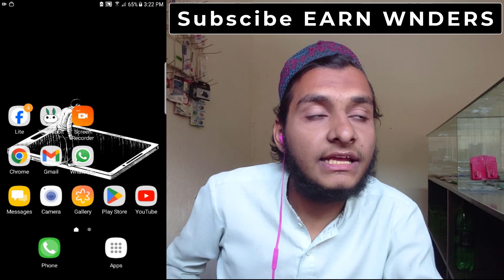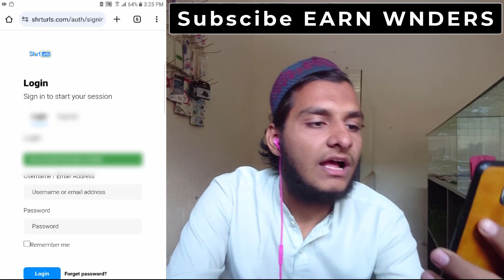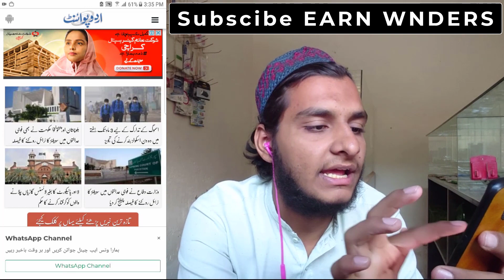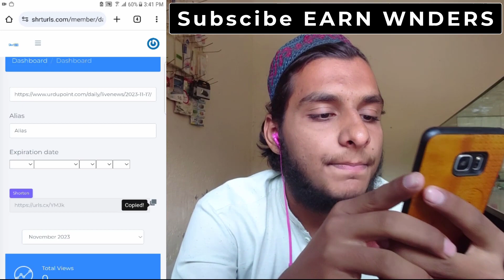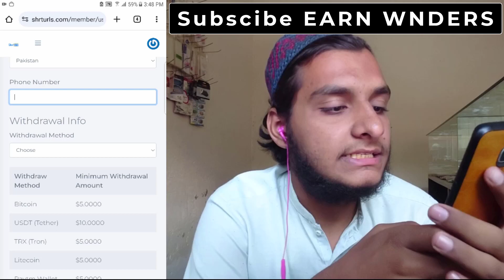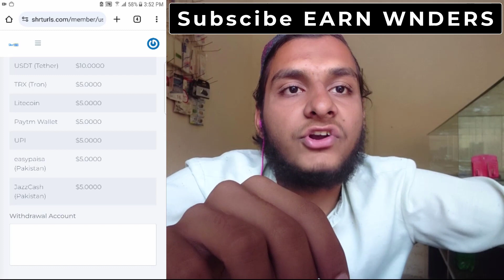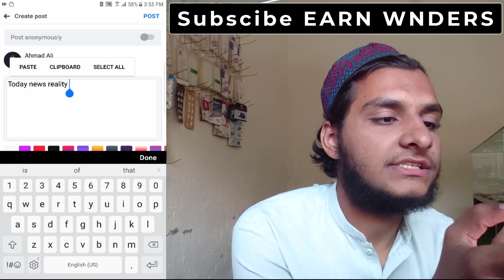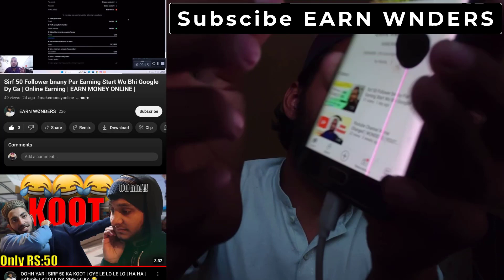Start Online Earning Without Investment From Link Shortner |EARN WONDERS|online earning In pakistan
Hello friends, I am going to tell you how you can earn online with out investment.
The title of our video today is: Start Online Earning Without Investment From Link Shortner |EARN WONDERS|online earning In pakistan|